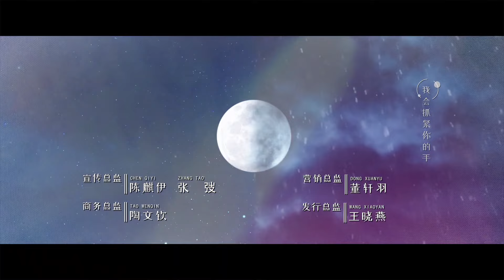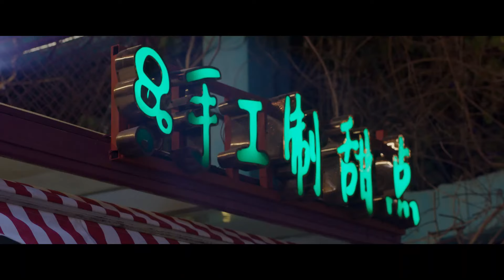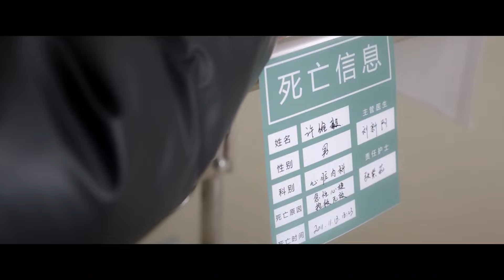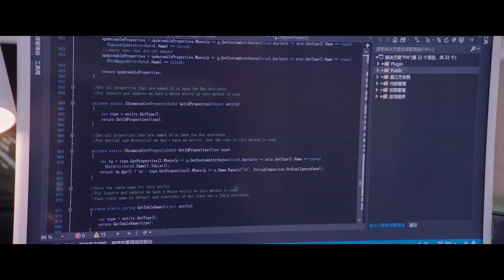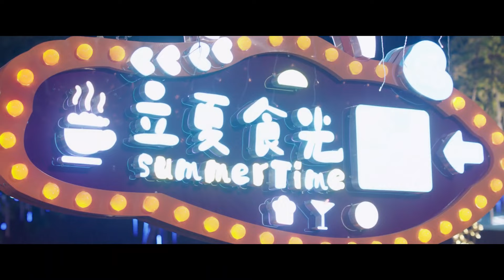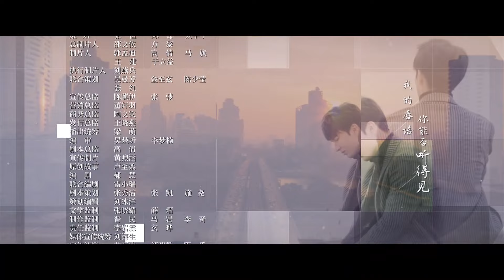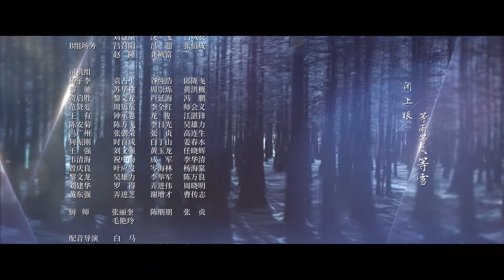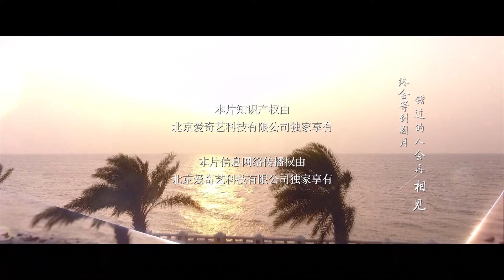【FULL】Love Under The Full Moon EP09 | 满月之下请相爱 | Ju Jingyi 鞠婧祎, Zheng Yecheng 郑业成 | iQiyi